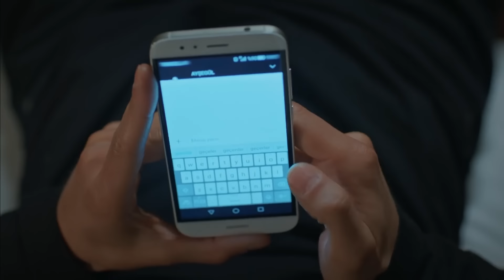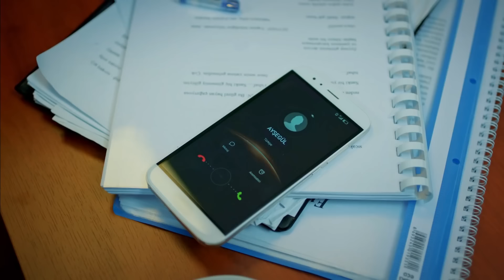Zawaj Maslaha - الحلقة 93 زواج مصلحة